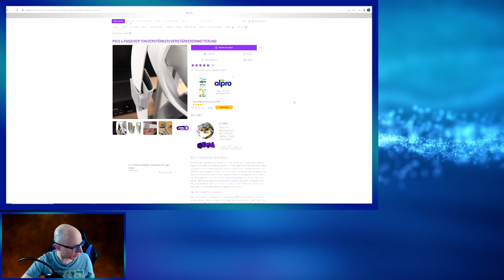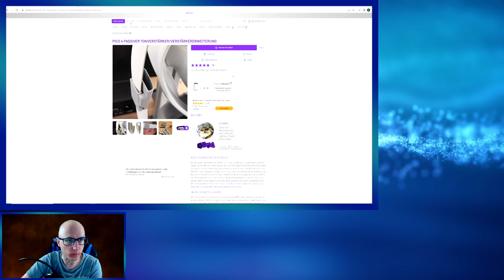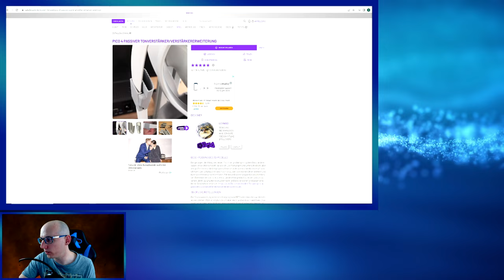Unzufrieden mit dem Sound der Pico 4 ? Hier gibt's die Lösung !!! Soundmod aus dem 3D Drucker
Heute stelle ich euch eine Einfache und Geniale Soundmod für die Pico4 vor.

Zu beachten wäre noch es in PETG auszudrucken.

▌Social Media ▌